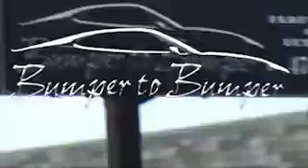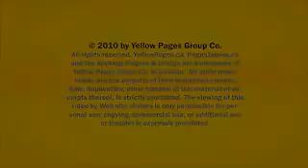Bumper to Bumper - North Bay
Bumper to Bumper